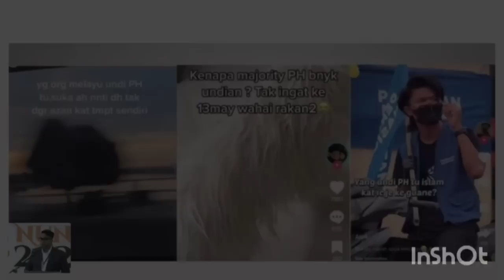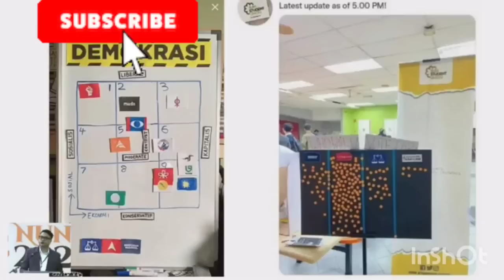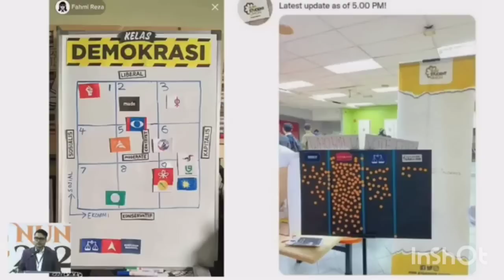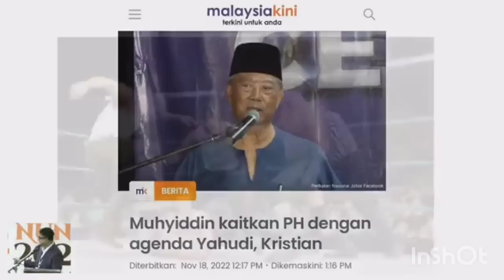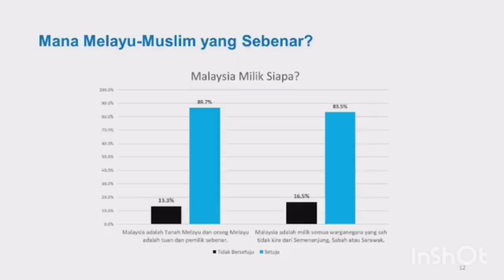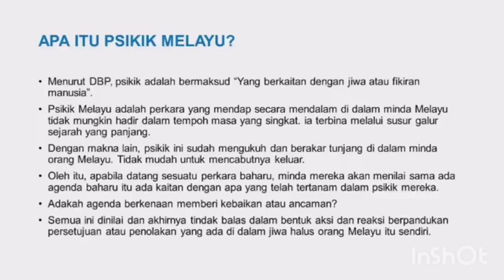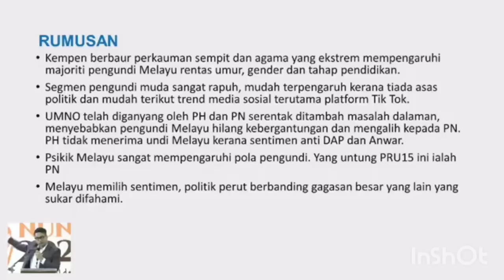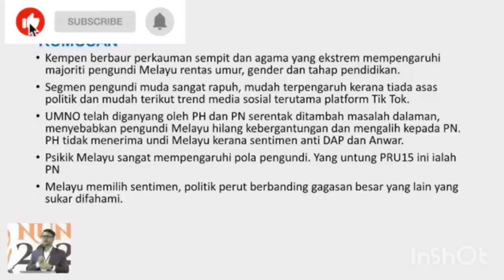PRU15: KENAPA ANAK MUDA "SOKONG" MUHYIDDIN? APA SILAP ANWAR? KENAPA BERLAKU "TSUNAMI MELAYU"?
PRU15: KENAPA ANAK MUDA "SOKONG" MUHYIDDIN? APA SILAP ANWAR IBRAHIM?

KENAPA BERLAKU "TSUNAMI MELAYU"?

HISOMMUDIN BAKAR - PENGARAH EKSEKUTIF ILHAM CENTRE

KREDIT TO FB NUNJI